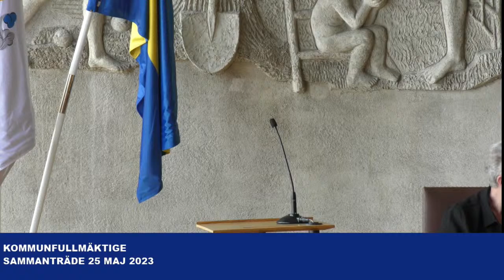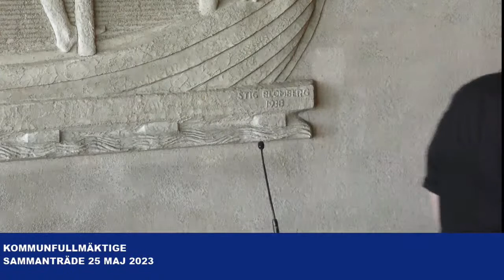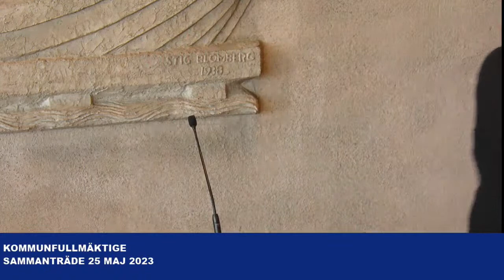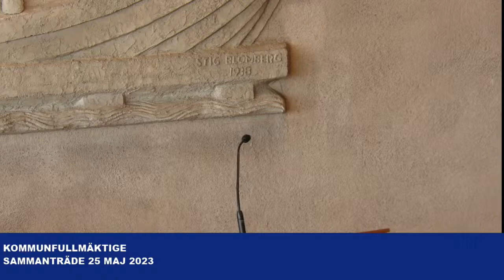Halmstad kommunfullmäktige 2023-05-25